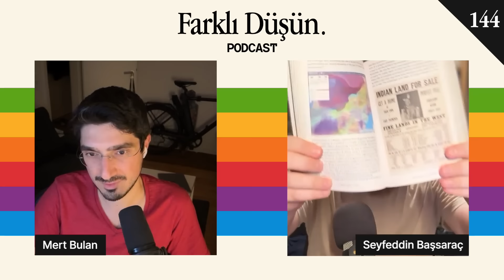Xbox Game Pass Zammı, teenage engineering, 2024’te Yazılım Sektörü - #144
Bu bölümde Xbox Game Pass Zammı, Confıg2024’teki teenage engineering CEO’sunun interview’i ve 2024 yılında yazılım sektörü nasıl değişecek üzerine sohbet ettik.

Bizi dinlemekten keyif alıyorsanız, [kahve ısmarlayarak] bizi destekleyebilir ve Telegram grubumuza katılabilirsiniz.

Zaman damgaları:
00:00 - Sıcaklar
05:44 - EURO2024
15:54 - iOS 18 Beta ve iPad Air
30:02 - Config: teenage engineering
47:45 - Valve’da 350 kişi çalışıyor olması
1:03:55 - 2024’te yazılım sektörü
1:20:43 - Okuduklarımız ve İzlediklerimiz
2:01:13 - Xbox Game Pass Zammı

Bölüm linkleri:

* [Here’s how much Valve pays its staff — and how few people it employs]
* [The software engineering industry in 2024: what changed in 2 years, why, and what is next]
* [The Evolution of Useful Things: How Everyday Artifacts-From Forks and Pins to Paper Clips and Zippers-Came to be as They are]
* [The Global Village: Transformations in World Life and Media in the 21st Century]
* [Microsoft is hiking the price of Xbox Game Pass Ultimate and launching a new ‘Standard’ tier]

Çoğunlukla Apple, teknoloji ve kitaplar hakkında sohbet ettiğimiz, zaman zaman da teknolojiyi hayatının bir parçası haline getirmiş konukları davet ederek yeni şeyler öğrendiğimiz bir teknoloji podcast'i. Seyfeddin İstanbul'da yaşıyor ve Teknasyon'da Creative Developer olarak çalışıyor. Mert ise Hamburg'da yaşıyor ve yazılım geliştirici olarak olarak çalışıyor.

Her hafta Pazar günü yeni bölümü yayınlanan Farklı Düşün podcast’ini Apple Podcasts, Spotify ya da Google Podcasts üzerinden takip edebilirsiniz.